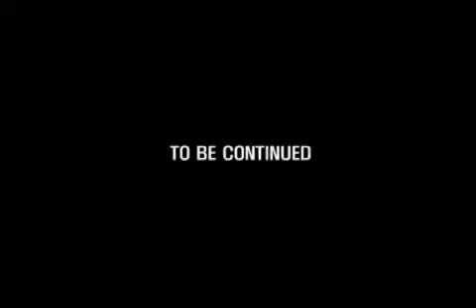Scions of Fate official Trailer